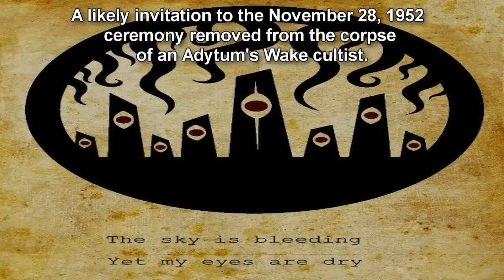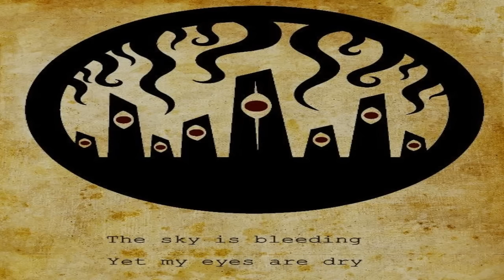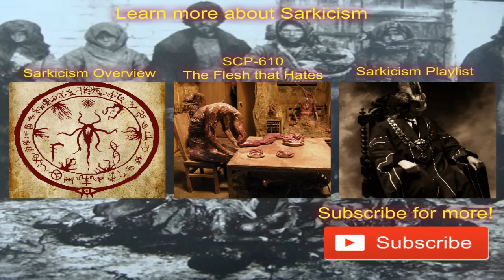Neo-Sarkic Cults Overview | SCP Foundation lore explained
Neo Sarkics are part of the SCP group of interest "Sarkicism" or Sarkic Cutls". Neo-Sarkicism displays only a superficial resemblance to historical and current Proto-Sarkic sects. Whereas Proto-Sarkicism is isolated and archaic, bound by superstition and taboo, Neo-Sarkicism embraces modernity. Whereas Proto-Sarkicism is fragmented (each group existing within a vacuum), Neo-Sarkicism is cosmopolitan and unified.

It remains unknown whether Neo-Sarkic cults represent a relatively recent development or a willing evolution of Proto-Sarkic sects. Neo-Sarkites display no qualms with technology and may be found in heavily populated locations, their daily lives differing little from others of their culture and social status. For Neo-Sarkic cults, the proper moral purpose of one's life is the pursuit of one's own desires and the attainment of power.